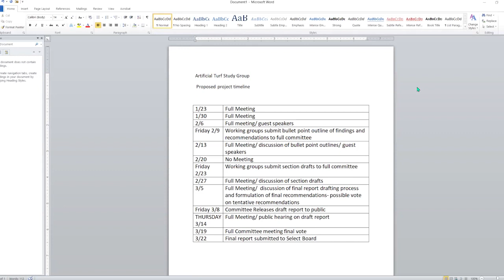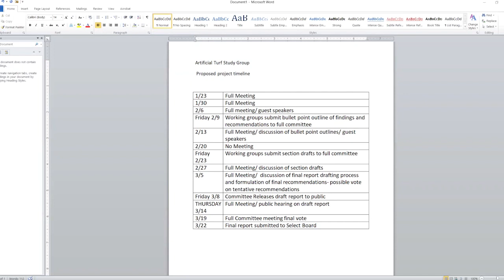Artificial Turf Study Committee - January 23, 2024